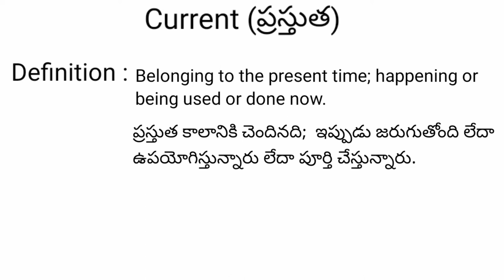current meaning in telugu with examples | current తెలుగు లో అర్థం